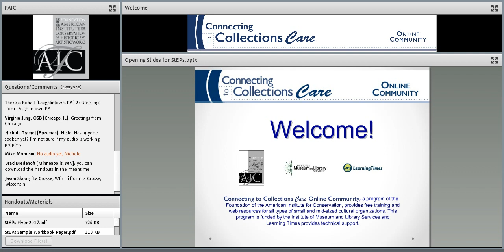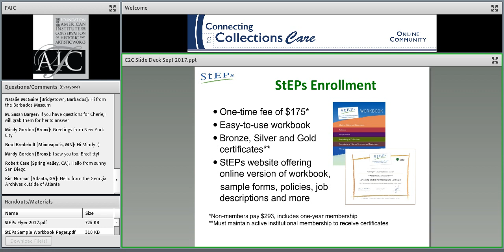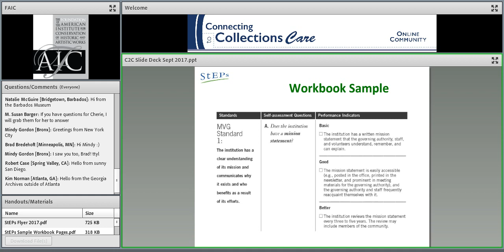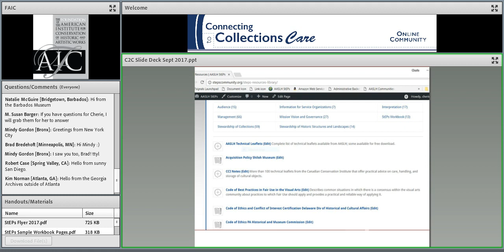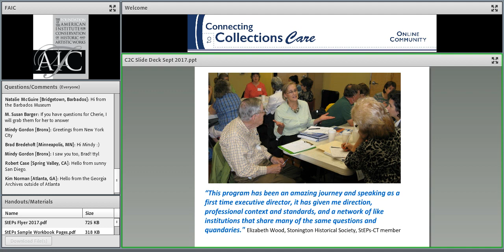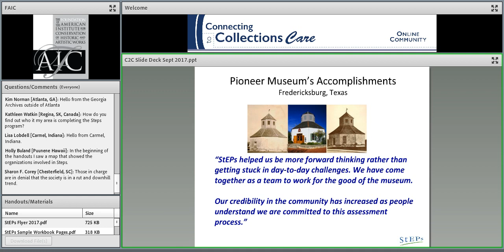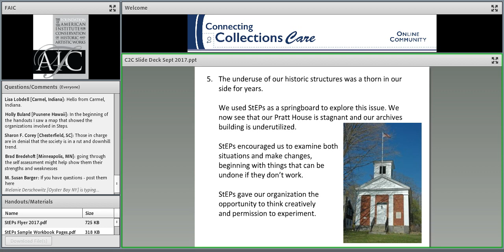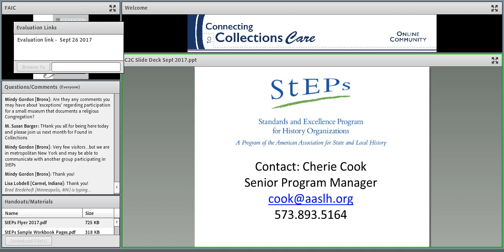C2CC Using StEPs to Jump Start Change in Your Organization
Recorded: Tuesday, September 26, 2017

Funding. People. Time. Many of us wish for more of these elusive resources. Lack of money, too few paid and unpaid staff, and of course, the biggie, lack of time, can keep many of our museums, historic sites and houses in a rut for years. The work that needs to be done at our nation’s museums is endless. But our energy and resources are greatly limited.

Participation in assessment programs can help organizations pull themselves out of that rut and reap benefits for years to come. The Standards and Excellence Program for History Organizations (StEPs) offered by the American Association for State and Local History is one of several assessment programs that make up the museum field’s Continuum of Excellence. While developed for use by small- to mid-sized organizations including all-volunteer ones, the StEPs program is open to all. More than 900 organizations across the country have enrolled in the program.

StEPs provides a structure for assessment in six areas that can be addressed in any order: Mission, Vision and Governance; Audience; Interpretation; Stewardship of Collections; Stewardship of Historic Sites and Landscapes, and Management. StEPs is designed to dovetail with daily tasks like caring for collections, working with a board of directors, and planning exhibits and programs. Organizations that enroll in the self-study program work incrementally on improvements and earn progress certificates. Most of all, StEPs can help move board members, staff, and volunteers in the same direction toward a set of common goals. And that can translate into more credibility, more support, and an organization that is a valuable asset to its community for many more years to come.

AASLH Senior Program Manager Cherie Cook will describe how the StEPs program works and how groups of organizations across the country are forming StEPs communities of practice.